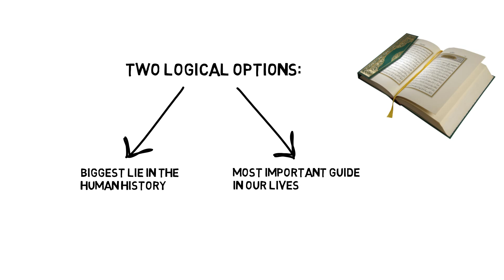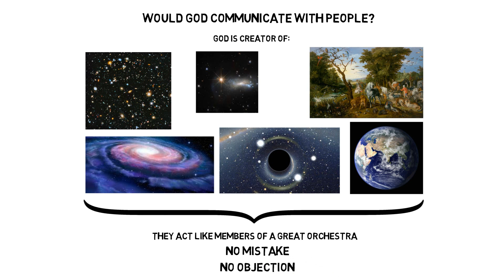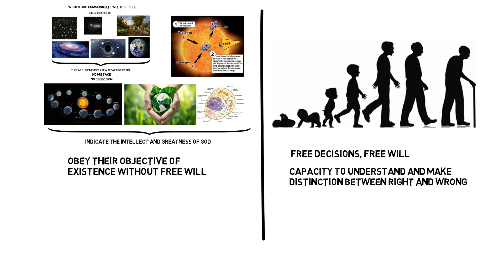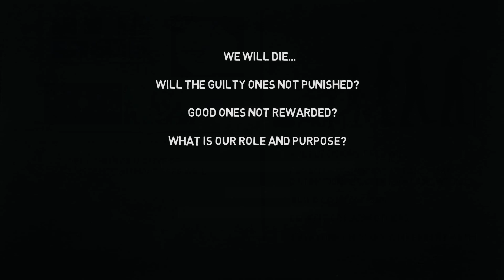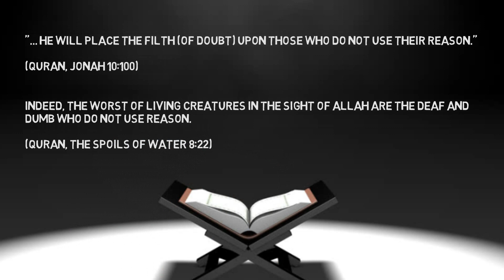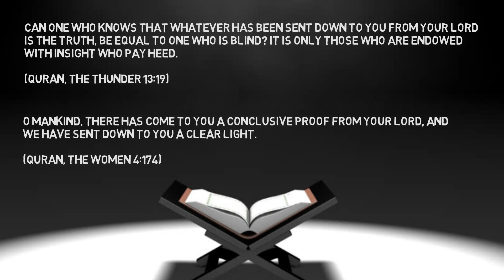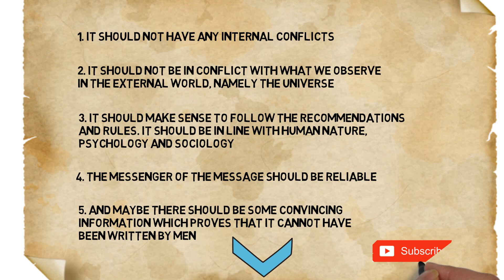5 - How can I know that the Quran is a message from God?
Now we know that the Quran is preserved. What is more, Muslims also claim that the Quran is a revelation from God. How do they or how can I know that it is a message from God? This is also a very important question because if it is not really from God, then it is one of the biggest lies in human history, deceiving billions of people. On the other hand, if it is from God, then it is very important for all of us, if not most important thing of all, because we know that God is the absolute authority in the universe and we owe him everything we have. And if there is a message from him guiding us to eternal salvation then we really should pay attention to it as reasonable people.

if a message is really from God, then it should fulfil certain convincing logical criteria, such that we have clear evidence that the message is from God.  Some of these criteria could be as follows:

1. It should not have any internal conflicts
2. It should not be in conflict with what we observe in the external world, namely the universe
3. It should make sense to follow the recommendations and rules. It should be in line with human nature, psychology and sociology
4. The messenger of the message should be reliable
5. And maybe there should be some convincing information which proves that it cannot have been written by men